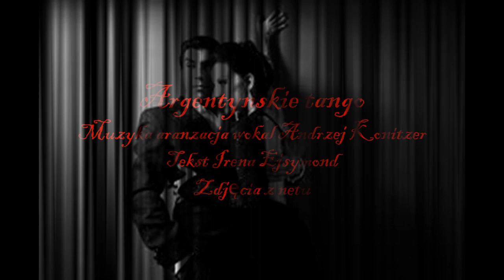Argentyńskie tango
ARGENTYŃSKIE TANGO     tekst Irena Ejsymond
Muzyka, aranżacja, wykonanie; Andrzej Konitzer
Montaż muzyki, obrazu; Lucyna Kirschenstein

Tango to taniec jedyny w swoim rodzaju, nieporównywalny z jakimkolwiek na świecie, pociągający i budzący wiele emocji. Jest jednym z najbardziej ekspresyjnych i narodowych symboli Argentyny i jej mieszkańców.

Nie chcę byś kiedyś przestał mnie kochać
Patrzeć jak tracą blask twoje oczy
Każdego dnia chcę z tobą szybować
Chcę twego szczęścia, tyle nas łączy

Chodź razem ze mną w trawy wysokie
Gdzie wiatr nie szczędzi zapachu swego
Ubrani w świeżość ruszymy w drogę
W kierunku świata sensualnego

Razem spłyniemy błękitem nieba
Na nasze ścieżki, w nasze zakątki
Słodkie łzy wzruszeń, tego nam trzeba
Przemierzyć tamte morza, przylądki
Gdzieś w Argentynie tangiem na plaży

Wpleciemy w serca promienie słońca
Pozwólmy sobie tak się rozmarzyć
Gorąca miłość niech trwa do końca
                      Irena Ejsymond